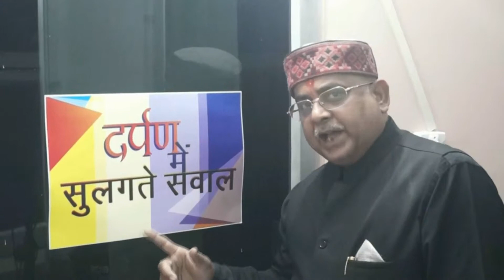DiD News I केजरीवाल पानी नहीं दे सकते तो कुर्सी पर रहने का कोई हक नहीं-हंसराज हंसI